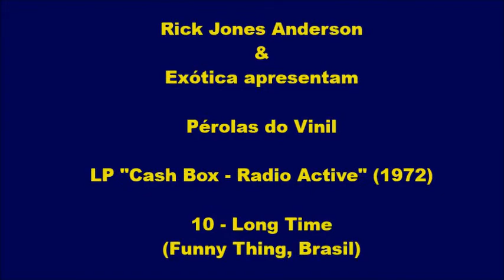LP “Radio Active” – 10 – Long Time – Funny Thing (Brasil, 1972)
Para Recordar… Pérolas do Vinil…

LP “Radio Active” – 10 – Long Time – Funny Thing (com Rafael Tartaglio)

Uma das maiores canção do Álbum, esta balada bem “Beatles” foi composta por  Rafael Tartaglio & B.Anderson da banda Light Reflections.

Gravada no 1972 “Gazeta Studios” (São Paulo – Brasil) foi produzida por Cesare Benvenuti, com assistência de Danny B.Anderson (Daniel Taubkin)

Grande Final para um Grande Disco!